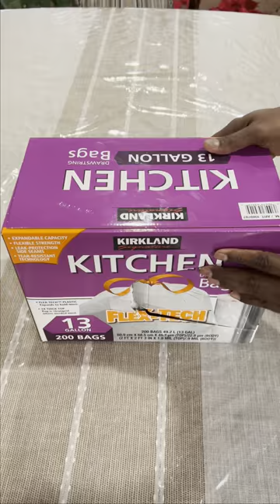🚛🪣America-வில் Trash Bag Technology வீட்டு குப்பை பை விஞ்ஞானம் 🚛🪣 💥 USA Tamil Vlogs💥